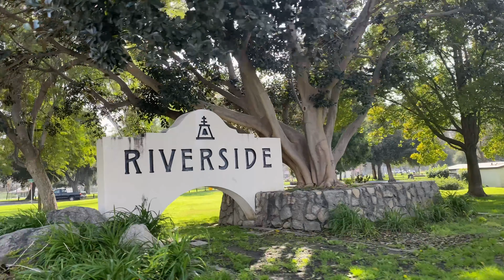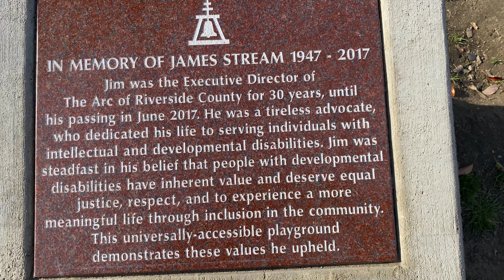Nepali Melodious Instrument With Beautiful Back Ground Scene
nepali instrument